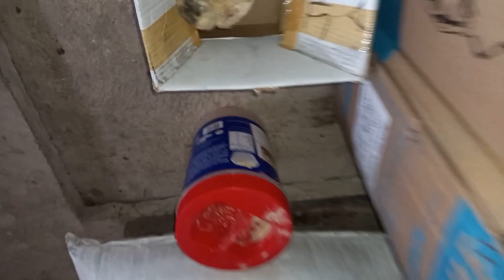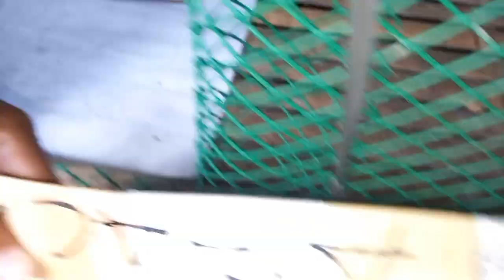NILIPAT NAMIN ANG MGA SISIW SA MALAKI KULONGAN PARA HINDI MAGSIKSIKAN AT MALALAKI NA SILA | 45DAYS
broiler chicken o 45days chicken,
45 days chicken broiler,
broiler weight in 45 days,
45 days chicken poultry house,
broiler chicken price today tamil,
broiler chicken price in assam
45days sisiw o manok,
45 days sisiw,
45 days sisiw for sale,
45 days na manok,
45 days na sisiw,
45 days chicken breeding,
45 days chicken feeding guide,
45 days chicken feeding guide philippines,
45 days chicken house,
45 days vs panabong,
1 month old sisiw,
1 day old sisiw,
45 days chicken vs rooster,
2 months old sisiw
poultry chicken,
broiler chicken about doctor,
broiler chicken as pet,
broiler chicken at home,
broiler chicken at 3 weeks,
poultry chicken recipe,
poultry chicken recipe bengali,
poultry of chicken,
broiler chicken during pregnancy,
chicken poultry at home,
chicken poultry farming for beginners,
poultry netting for chicken run,
is poultry chicken good for health,
broiler chicken in pressure cooker,
broiler chicken in tamil,
broiler chicken in home,
broiler chicken in islam,
chicken poultry farm in usa,
chicken poultry farm in pakistan,
chicken poultry farm in china,
chicken poultry farm in home,
chicken poultry farm in nigeria,
chicken poultry farm in philippines,
poultry cuts of chicken,
poultry seasoning on chicken,
poultry cuts,
poultry loss,
poultry plant,
broiler chicken vs leghorn,
poultry chicken vs desi chicken,
poultry chicken vs country chicken,
broiler chicken vs poultry chicken,
broiler chicken with skin recipes,
broiler chicken with potato recipe,
poultry chicken price today,
poultry chicken price